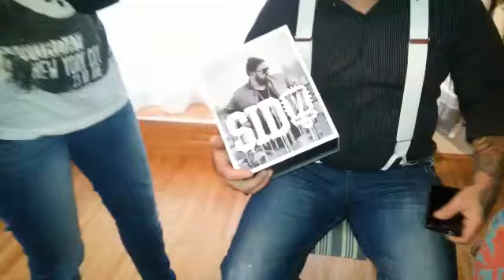Geburtstagsüberraschung mal anders...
Vorzeitigiges Geburtstagsgeschenk vom meiner Familie.